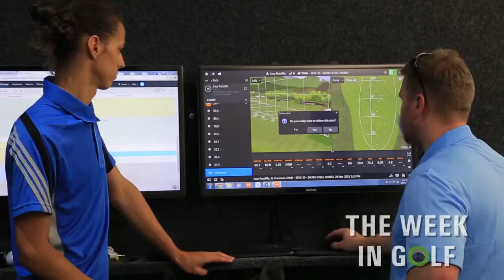The Week In Golf: Steve Menzies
STEVE Menzies is a legend of rugby league but, as a self-confessed golf nut, he is now forging a career in the golf industry with his club fitting business, PureForm.